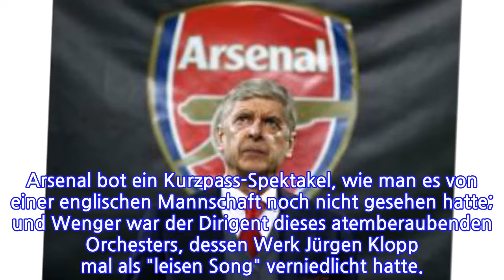Ein Visionär, dem die Visionen ausgingen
Ein Visionär, dem die Visionen ausgingenBei allem, was bei Arsenal in den letzten Jahren schief lief, könnte man glatt vergessen, was Arsene Wenger alles für den Fußball getan hat. Das wäre eine Schande.